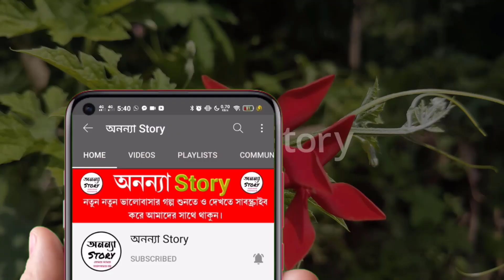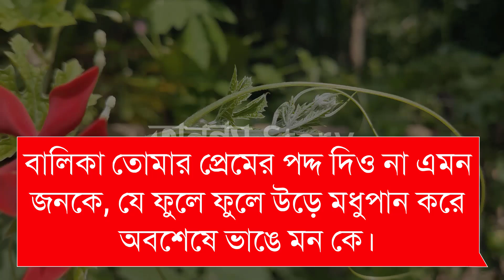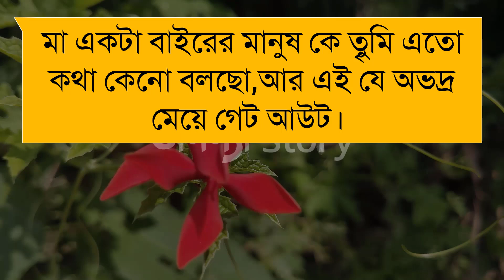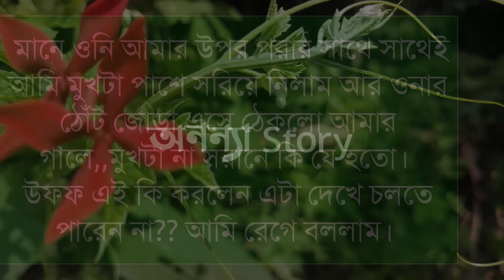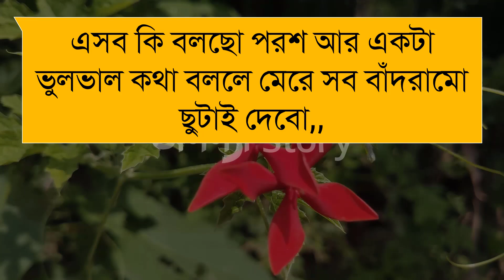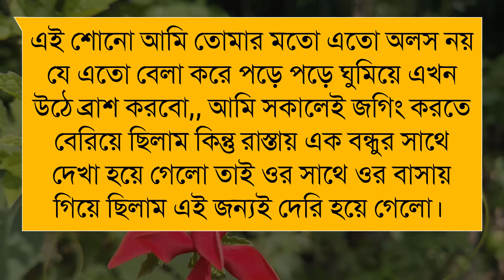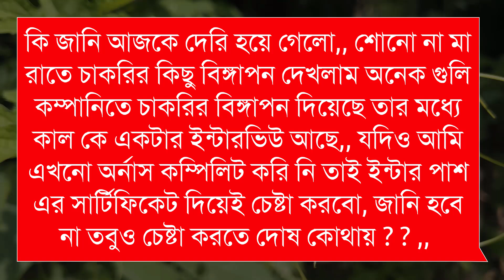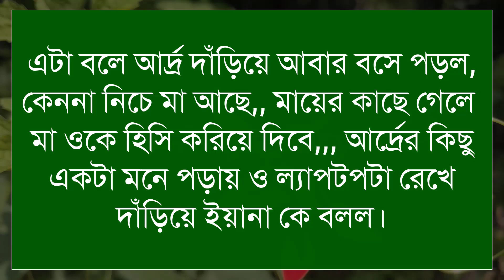রাগী বসের দুষ্টু পিএ।লেখিকাঃ সুমাইয়া সুলতানা সুমী। (১-পর্ব)।রোমান্টিক ভালবাসার গল্প।। অনন্যা Story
রাগী বসের দুষ্টু পিএ।লেখিকাঃ সুমাইয়া সুলতানা সুমী।।রোমান্টিক ভালবাসার গল্প।। অনন্যা Story

গল্পের নামঃরাগী বসের দুষ্টু পিএ

🎙️Himu+Sonalika+pew+Mostofa+Belal+Alamin+Mafi

Script writer: লেখিকাঃ সুমাইয়া সুলতানা সুমী।। লেখিকা আপুকে অসংখ্য ধন্যবাদ আমাদের এত সুন্দর একটি গল্প উপহার দেয়ার জন্য।

অনন্যা Story
MB Diary